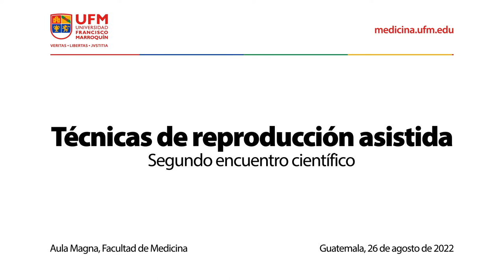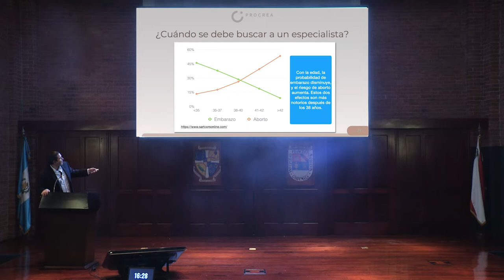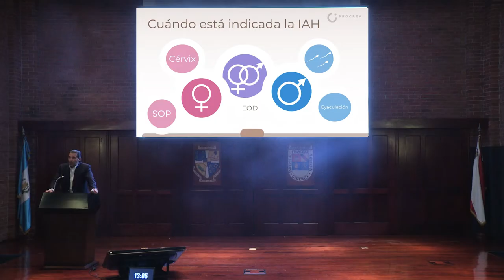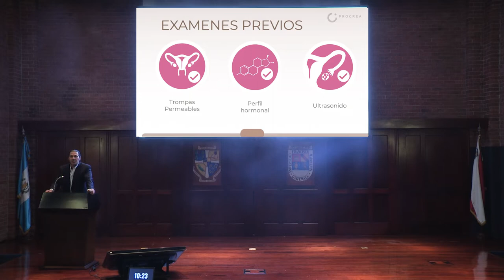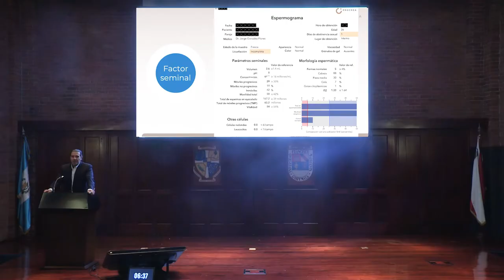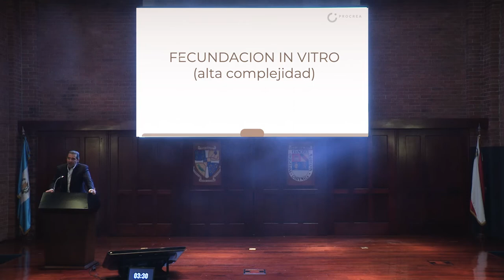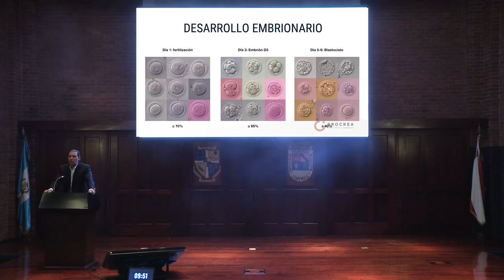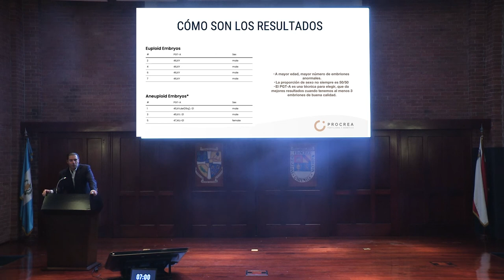Técnicas de reproducción asistida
El segundo encuentro científico de la Facultad de Medicina de la Universidad Francisco Marroquín fue un evento de dos días con 40 líderes de la salud: médicos, científicos y humanistas, que compartieron las tendencias, innovación y mejores prácticas en el campo de la medicina. En esta charla, Emilio Novales, ginecólogo, hablará acerca de la problemática de la infertilidad. Compartirá los procedimientos de reproducción asistida, los síntomas de los pacientes y las recomendaciones para diversos casos.

Emilio comienza comentando que la infertilidad se define como la dificultad para lograr un embarazo después de un año de relaciones sexuales frecuentes. Menciona que las mujeres nacen con un número limitado de ovocitos, y esta cantidad disminuye con la edad, siendo más pronunciada a partir de los 35 años, lo que afecta la fertilidad. Además, comenta que los tratamientos de fertilidad tienen una eficacia decreciente en mujeres mayores de 35 años y pueden aumentar el riesgo de abortos.

“En Procrea buscamos ser lo menos invasivos con nuestros procedimientos a menos que la paciente lo requiera”. — Emilio Novales

Emilio Novales comenta que en Procrea ofrecen tratamientos de baja y alta complejidad de manera personalizada. Menciona que las parejas en sus 30 tienen una efectividad de concebir mes a mes de aproximadamente un 20%. Resalta que los tratamientos de baja complejidad, como la inseminación artificial, brindan una tasa de eficacia mensual que varía entre el 6% y el 18%, dependiendo de la situación de la pareja. También comenta que para aquellos que requieren tratamientos de alta complejidad, como la Fecundación In Vitro (FIV), la tasa de eficacia varía según la edad de la paciente, pero puede llegar hasta un 50%.

“Tanto hombres como mujeres comparten porcentaje de infertilidad, es necesario hacerle exámenes a ambos para determinar el mejor método de tratamiento”. — Emilio Novales

El ginecólogo recomienda llevar a cabo tratamientos de baja complejidad en pacientes cuidadosamente seleccionados, basados en un diagnóstico exhaustivo. No aconseja realizar más de 3-4 inseminaciones en una pareja, y si no se logra el embarazo con este método, sugiere la transición a tratamientos de alta complejidad. Por otro lado, Emilio menciona que en situaciones de alta complejidad, como cuando las trompas están obstruidas o existe un factor seminal severo, recurren a la fecundación In Vitro. Este procedimiento implica la punción ovárica, la fecundación in vitro y la transferencia embrionaria cinco días después. Este enfoque es especialmente útil para parejas con antecedentes de fallos en tratamientos anteriores o problemas más graves de infertilidad.

“Si una persona tiene antecedentes familiares de infertilidad es recomendable ir a un ginecólogo con anticipación para no llegar a extremos y poder tratarse a tiempo ”. — Emilio Novales
Emilio comenta que las mujeres que atraviesan este proceso buscan resultados lo más rápido posible y debido a la difícil situación emocional que enfrentan, Emilio recomienda brindar a sus pacientes las mejores opciones y soluciones en el campo de la reproducción asistida, adaptándose a las necesidades y circunstancias individuales de cada pareja.

Organizado por:
Facultad de Medicina